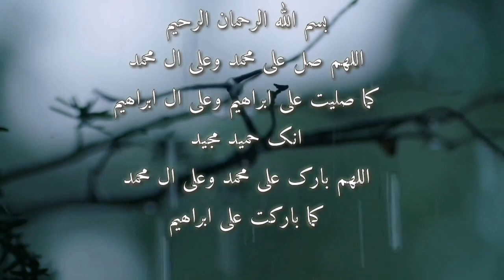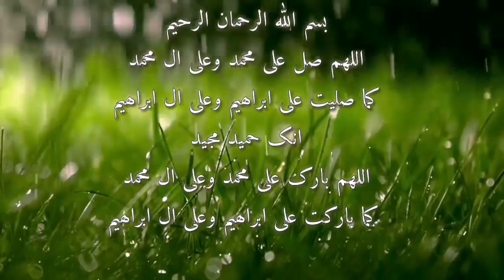Har Mushkil Se Nijat Ka Wazifa || Wazifa For Pregnancy || For Wealth || For Respect